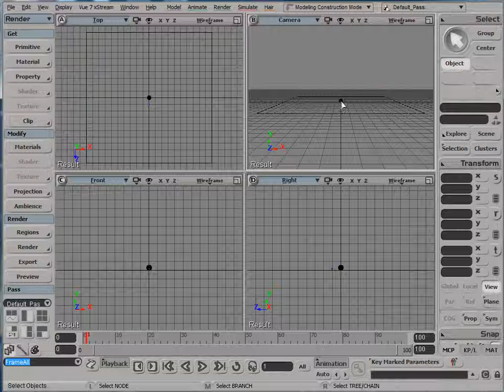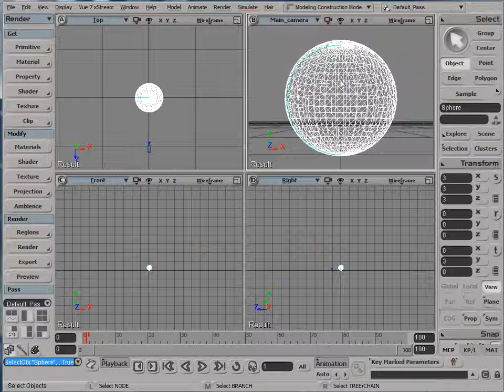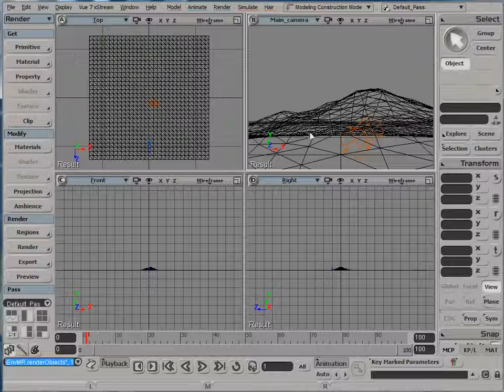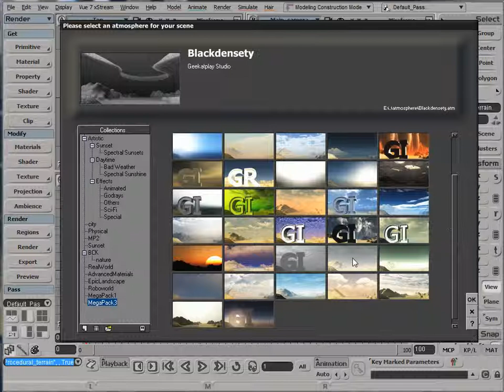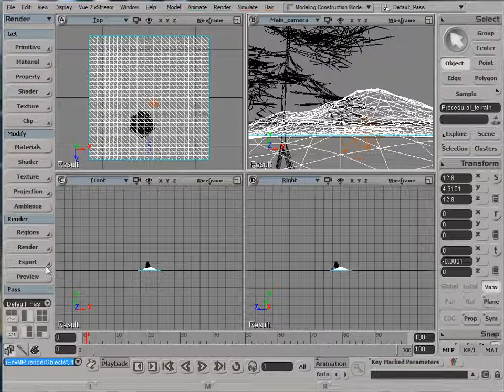XSI and Vue integration